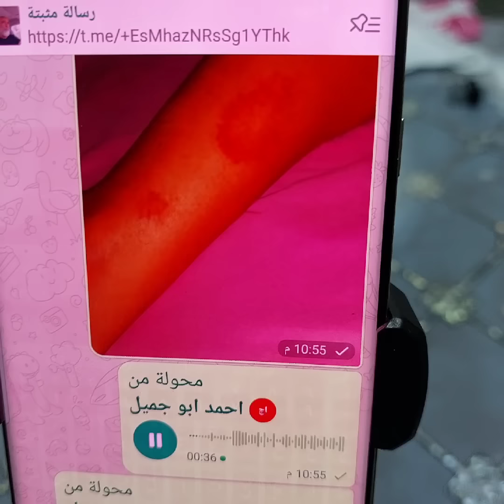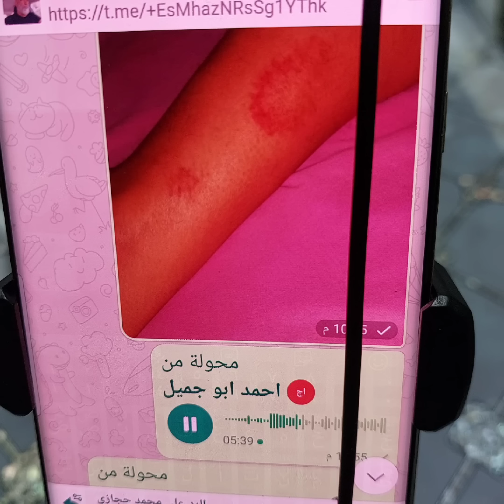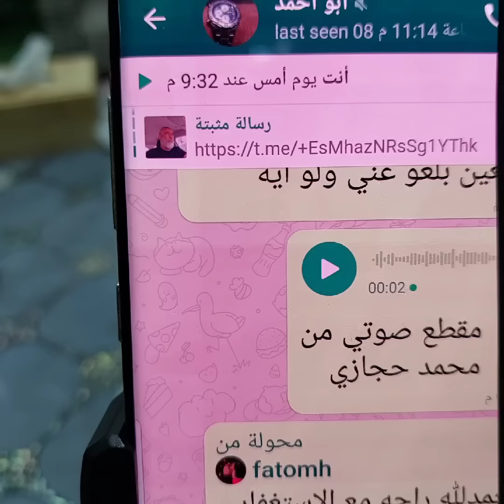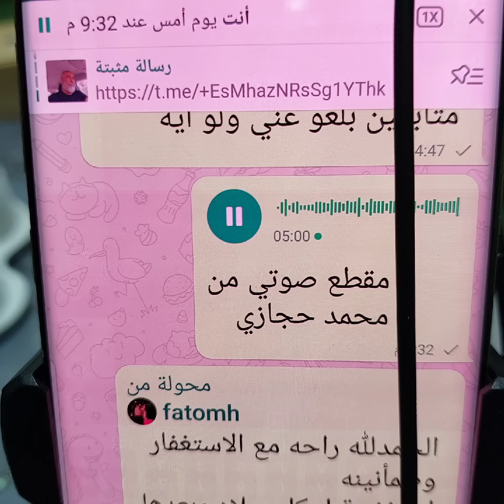♦️253، قصص عن قراءة سورة البقره ٤ مرات وعلاقته في تغير الحال وكشف الاعداء.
هل لقراءة سورة البقره ٤ مرات لها علاقه بالاربع طيور التي ذبحها سيدنا ابراهيم  لكي يريه الله كيف يحيي الموتى؟؟